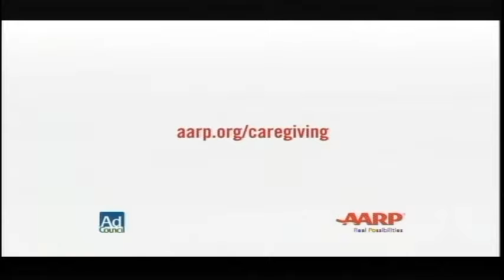LMU Community TV News (August 9, 2017)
LMU Community TV News from August 9, 2017 with anchor Elizabeth Manning and Sports with Brandon Burke.